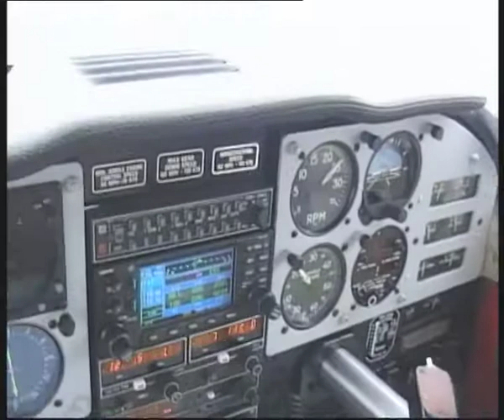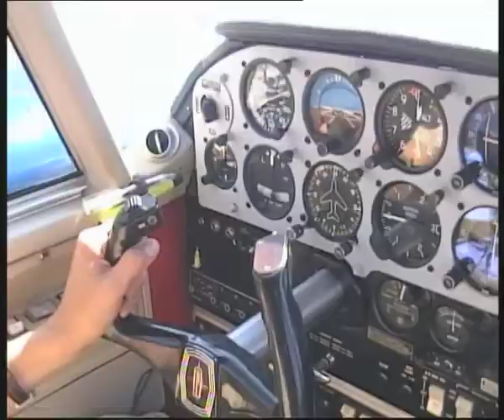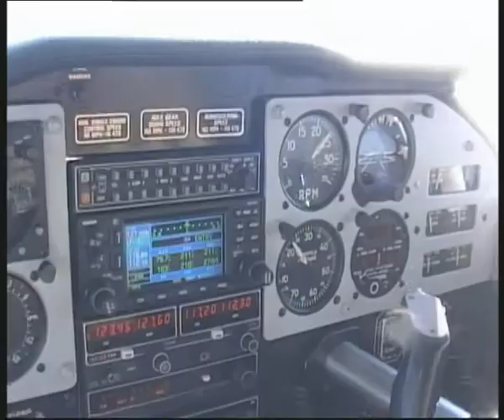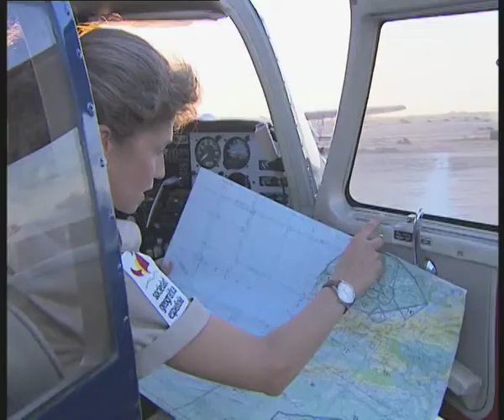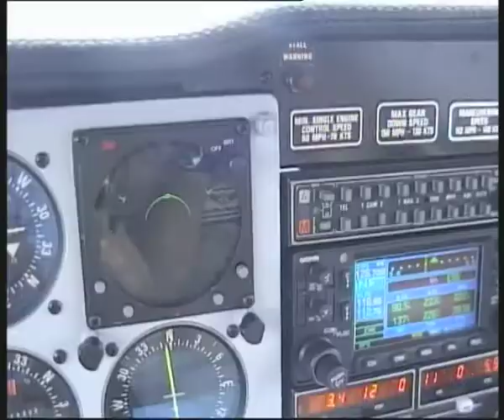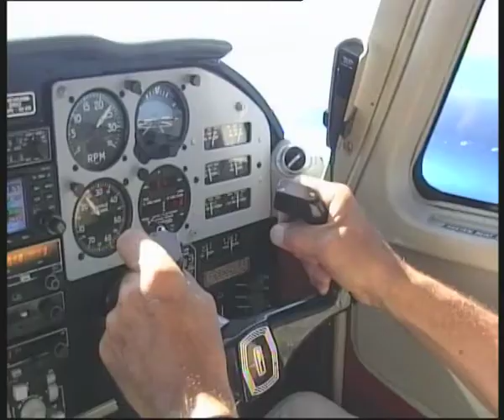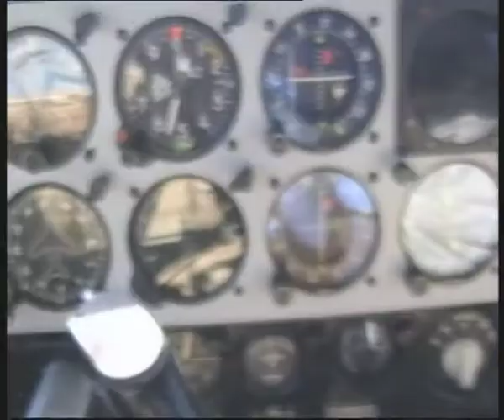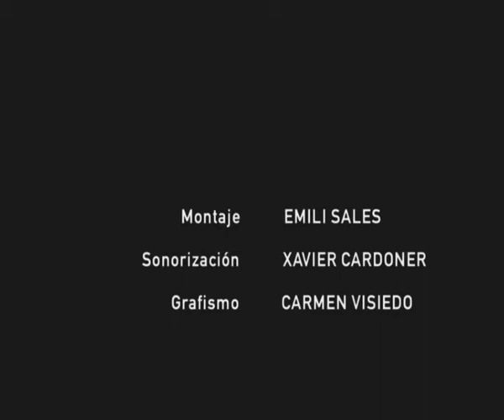Merce Marti Ruta Aeropostal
Reportaje de la Ruta Aeropostal que emulaba el recorrido de Antoine de Saint Exupéry, en su labor de piloto de correos que realizaba a principios del siglo pasado. Unía las poblaciones de Tolouse y Sant Louis de Senegal en diferentes etapas, entre la que se encuentra el punto de entrevistas: Cabo Jubi, Tarfaya, Sáhara Occidental, antigua base militar española.
Prueba organizada por franceses, aprovechando un aniversario del famoso piloto y escritor del "Pequeño Príncipe", en la que dejaron claro quién debía y quién no debía ganar.
Lo más increible fué que la organización montó un escenario en medio del desierto, donde la Orquesta Sinfónica de Marruecos nos deleitó con un concierto entrada la noche; como comentamos algunos, esa noche bajó el cielo a la tierra. INCREIBLE!!!